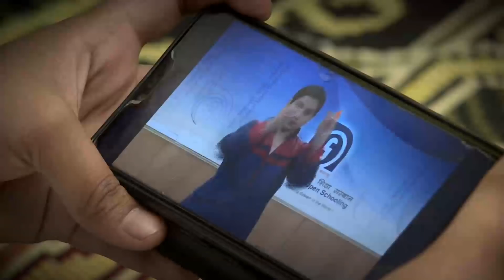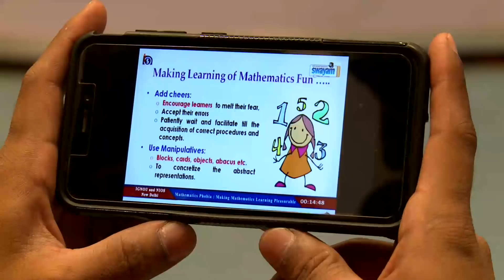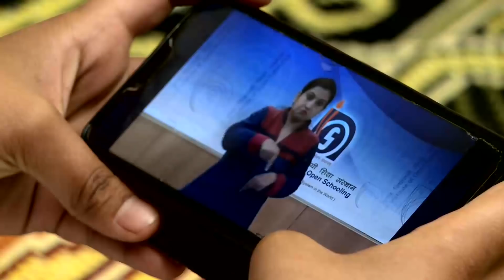Sakshi The Witness Of Success